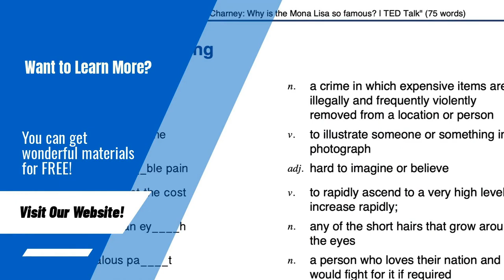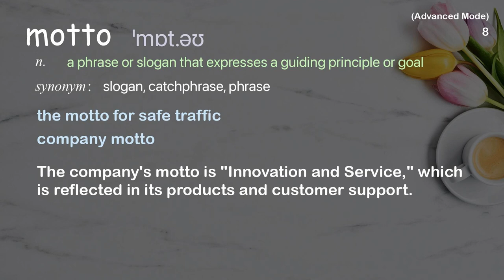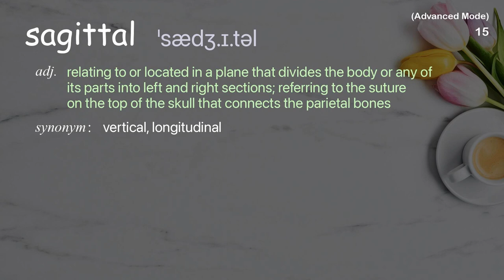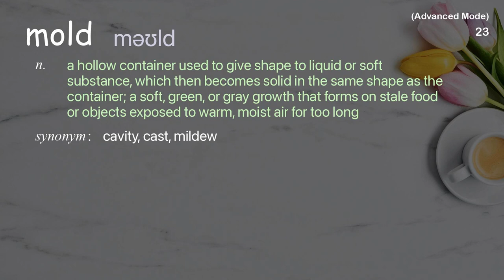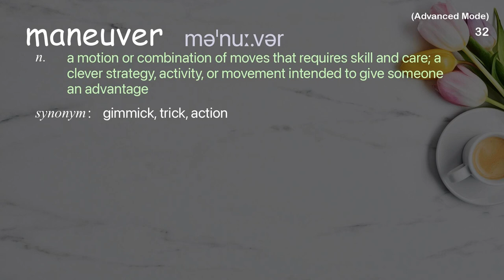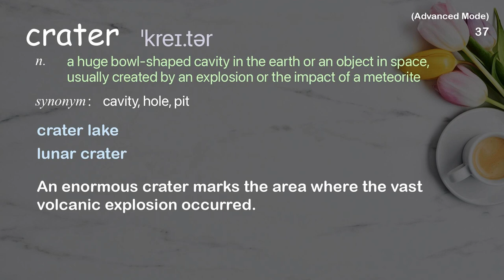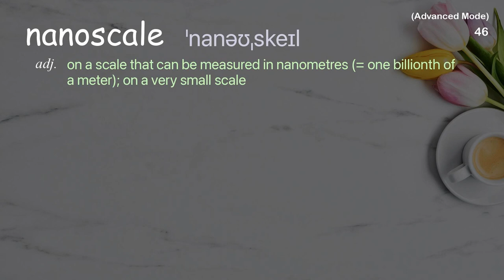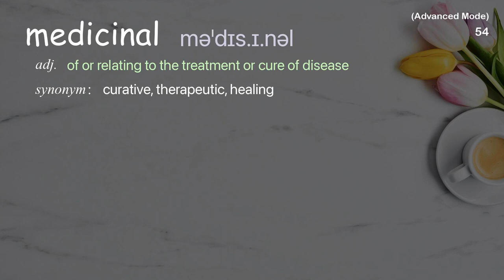54 Advanced Academic Words Ref from "Robert Full: Robots inspired by cockroach ingenuity | TED Talk"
■PLEASE NOTE

■Reference Source
Robert Full: Robots inspired by cockroach ingenuity | TED Talk